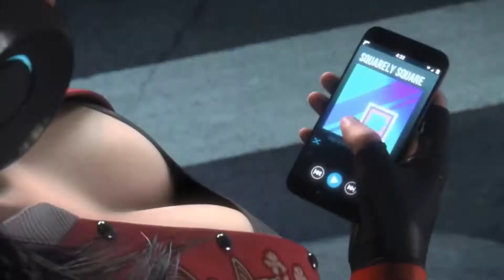#27 Hey Mama GMV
Видео файл был загружен с YouTube.